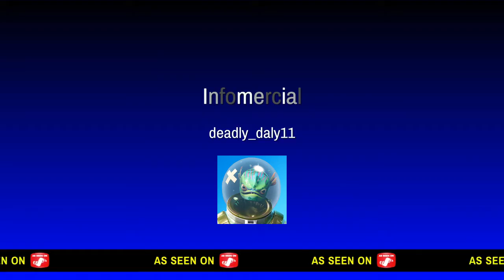Fortnite montage 2